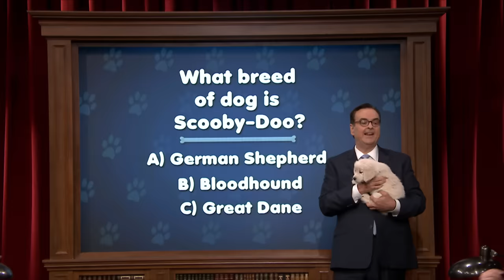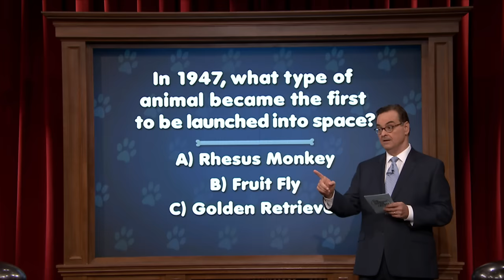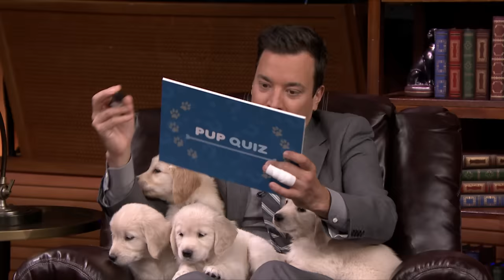Pup Quiz with Kaley Cuoco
Jimmy and Kaley Cuoco face off in a trivia game where the winner of each round gets a puppy to snuggle.